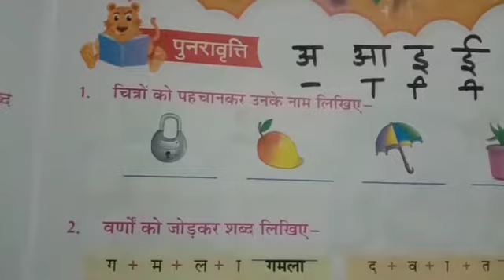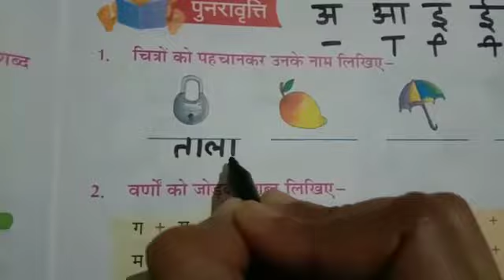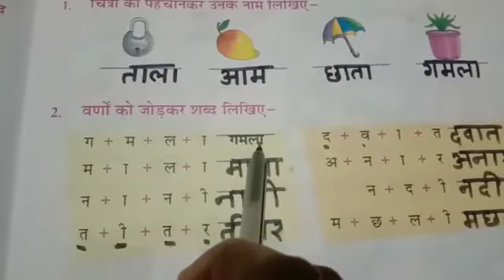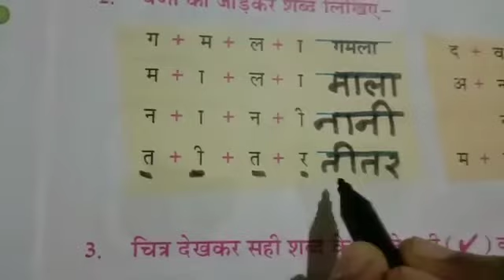The Tigerish School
Class SR KG _ Hindi - 23/10/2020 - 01